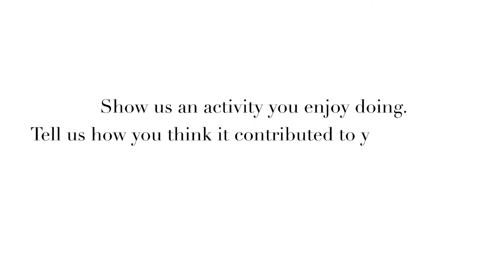Carlo Dugo | IE UNIVERSITY APPLICATION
The Application for IE University of Dottor Carlo Dugo